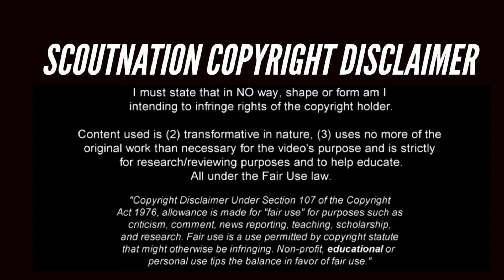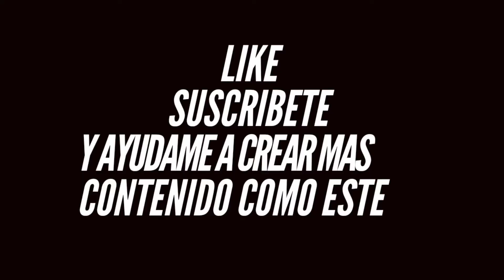► Bryan Gil ● Highlights ● Mejores goles y jugadas ● Best Goals and Plays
Mira las mejores jugadas, goles y asistencias de Bryan Gil, este joven crack que promete darle mucho al futbol.
Si deseas ver el video de algun jugador en especial no dudes en dejarlo en los comentarios.